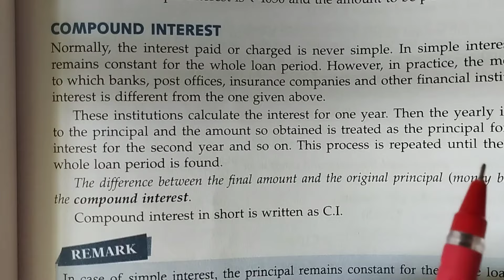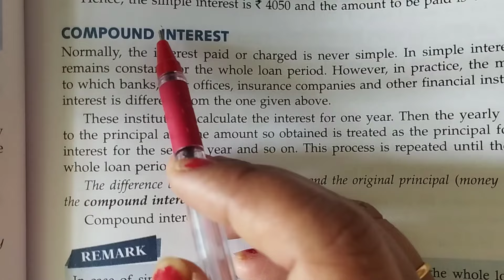New ml aggarwal class 8 maths Chapter 6 (Compound interest) exercise 6.1 all questions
New ml aggarwal class 8 maths Chapter 6 (Compound interest) exercise 6.1 all questions#mlaggarwal